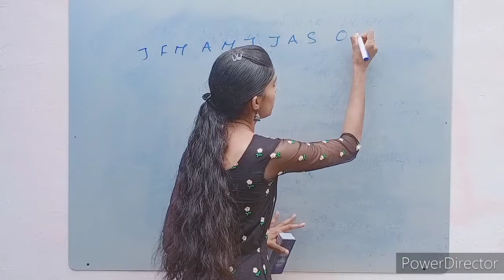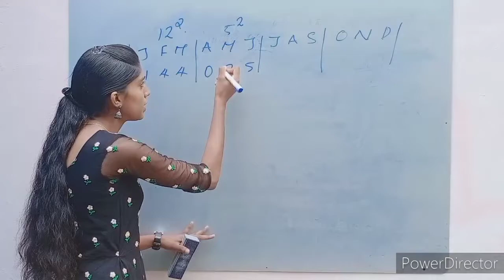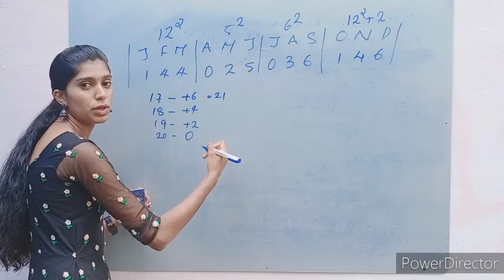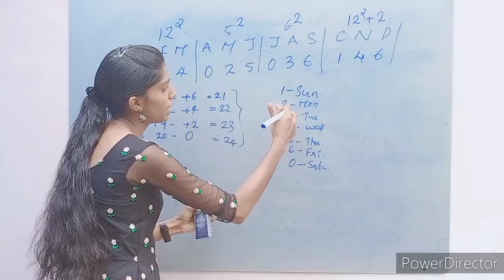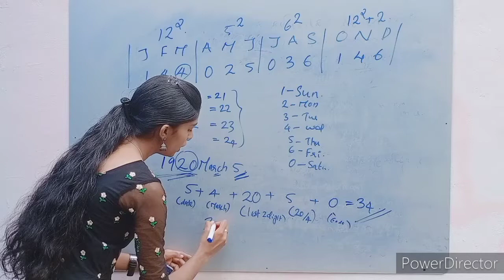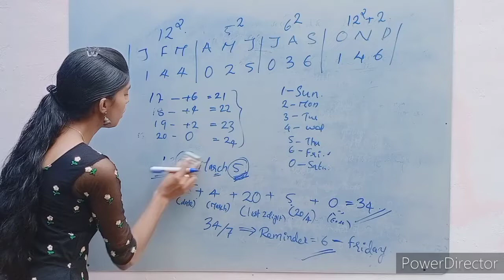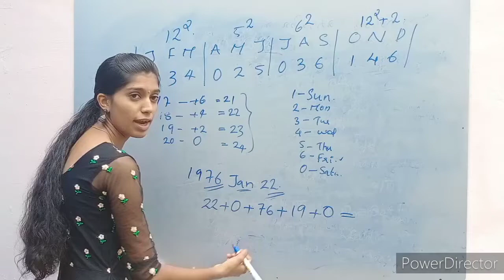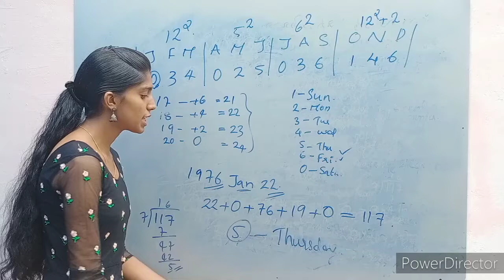Calendar Part 2 | കലണ്ടർ | Easy maths |Kerala PSC Maths | Milindha